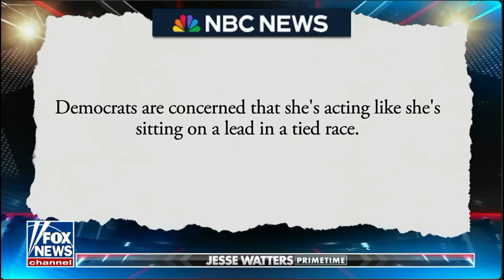The Best Word Salad We’ve Ever Heard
As the race for the White House continues Jesse Watters reviews Kamala Harris and her latest public appearance and how retiring President Joe Biden made a public appearance at the same time as her shocking the mainstream news networks!

In this episode of Jesse Watters Primetime, join Jesse as he dissects Kamala Harris's latest public speaking engagement, which many are calling a "word salad." Watch as he reviews her quotes and remarks from the recent Kamala Harris rally, offering his take on the Vice President's communication style and its implications for the upcoming presidential election. With insights on current polls and how her statements may affect her standing in the political landscape, Jesse brings his signature wit and analysis to the forefront. Don't miss this engaging monologue that dives deep into the world of politics and media on Fox News Channel. Tune in to see how Kamala Harris's public appearances are shaping the narrative and what it means for the future of the Democratic Party. This is a must-watch for anyone interested in the latest Donald Trump news and the dynamics of the 2024 election. Catch Jesse Watters and his take on the latest political happenings today!